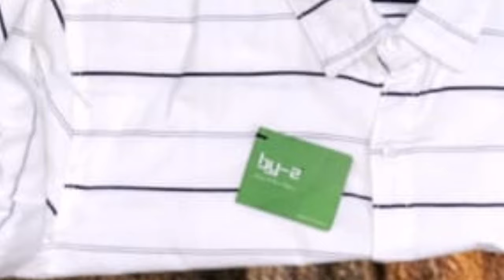shirt whole bazar | shirt sales | new design shirts mensfashion #wholesale video no 1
New model shirts in wholesale

new desingnew design shirt
new design shirt 2022
 new design shirt pant

new design shirt 2021
new design shirt for boy
new design shirt girl

new design shirt piece

new design shirts for mens

new design shirt ladies

new design shirt pic

- You can NOT sell the music anywhere - You can NOT use the music without giving any credits in the video description

Important:

- If you don't follow these policies, you can get a